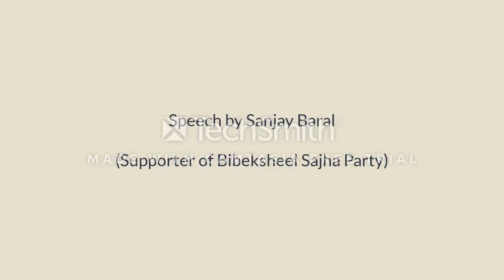Powerful Speech by Sanjay Baral (Freelancer/Supporter of Bibeksheel Sajha Party)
A powerful speech given by Sanjay Baral who is freelancer and supporter of Bibeksheel Sajha Party. He is also a youth activist and involved in various National and International Organizations and programs. This speech was given during the door-door program of Bibeksheel Sajha Party at Deurali Club howkm Baneshwor, Kathmandu.